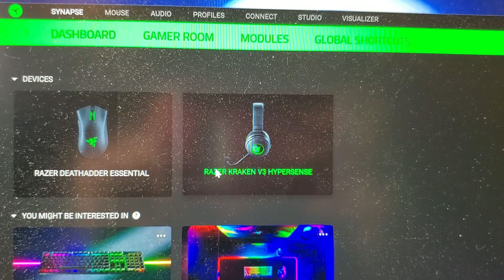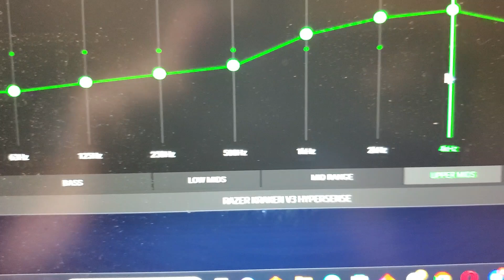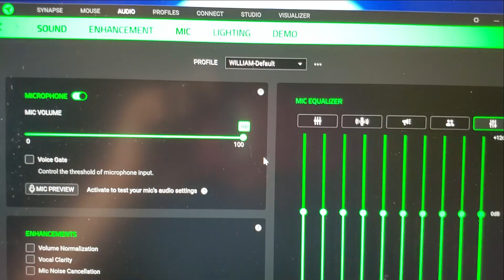Razer Gaming Headset and Mouse Makes Games Come to Life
My son loves his Razer Gaming Headset that links to his Razor mouse Mouse through his computer controls.